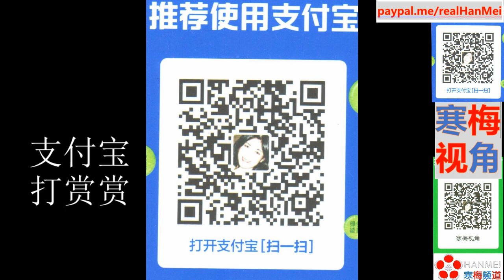211101B【早做安排，少受损失】【中国《遗产税》开始实施】【你需要了解：征税细节以及避税策略】【寒梅视角】